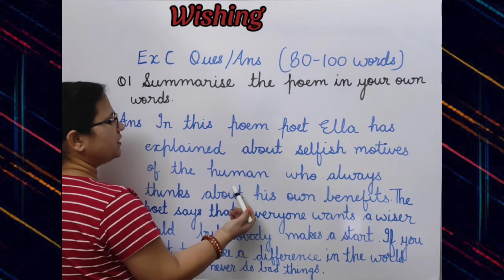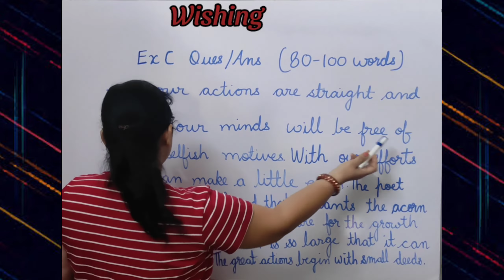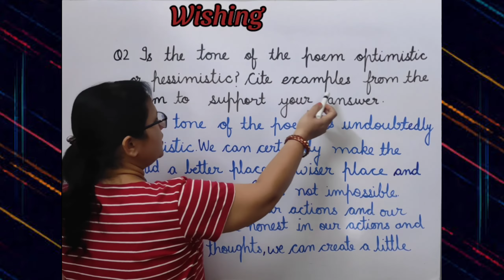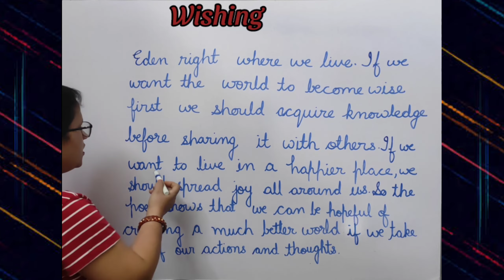Wishing | Question/Answers | 80 to 100 words | Poem | Exercise C | Class 8 | New English Ferry